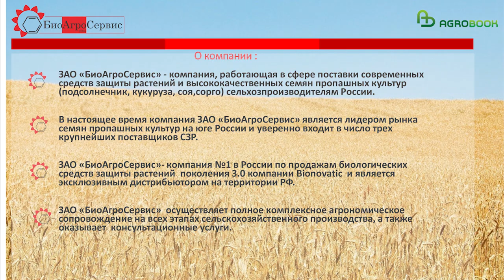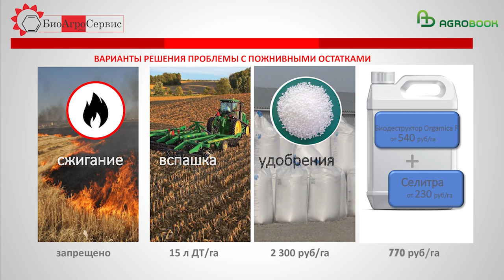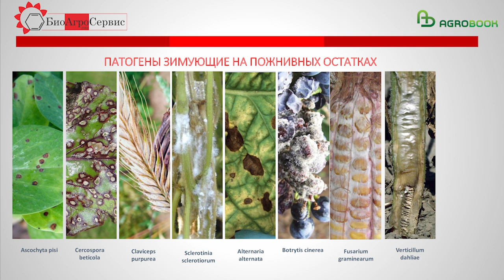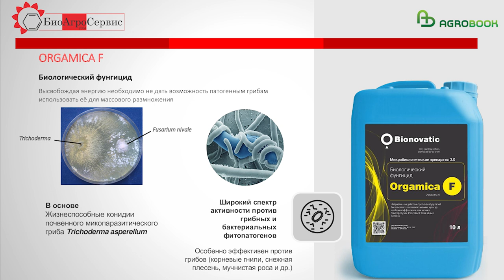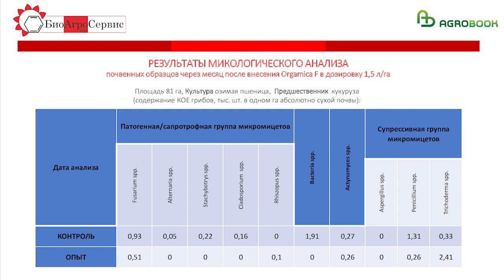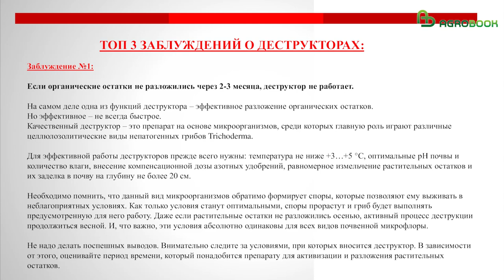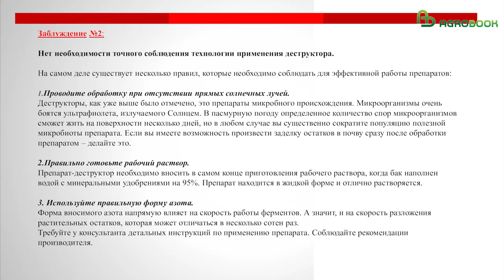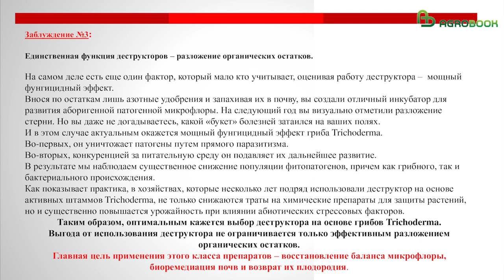Здоровая почва. Как использовать пожнивные остатки во благо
Резкий рост цен на минеральные удобрения подтолкнул аграриев России к использованию биологических способов деструкции стерни, рассказал на круглом столе начальник отдела агросопровождения ЗАО «БиоАгроСервис» Алексей Солодовник.

– Для разложения 1 тонны соломы требуется около 10 кг азота. При урожайности от 50 ц/га и выше у вас на поле остается более 5 тонн пожнивных остатков только на одном га. Следовательно, для того чтобы «переварить» всю эту массу нужно от 50 кг азота. При пересчете на аммиачную селитру – 147 кг/га. В рублёвом эквиваленте это будет стоить 3307,5 руб. Таким образом на 1000 га зерновых, получаем 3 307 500 руб затрат. Если вы принимаете решение не вносить аммиачную селитру, азот все равно будет потребляться из почвы, что может вызвать азотное голодание последующих культур. То есть, рано или поздно, вам все равно придется внести нужный объем селитры, – заметил Алексей Петрович.

Альтернативой многомиллионным затратам на удобрения будет внесение в почву с заделкой микробилогического препарата новейшего поколения – Orgamica F на основе штамма гриба Trichoderma asperellum.

– Триходерма способна разогнать процесс разложения соломы в 3 раза, обеспечив чистое поле уже к весне. При цене Orgamica F - 360 руб/л и норме расхода всего 2 л/га, вы тратите 720 руб./га вместо 3307,5. При пересчете на 1000 га соотношение сумм будет 720 000 и 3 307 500 соответственно. Разница в 4,5 раза! – рассказал Алексей Солодовник.

Штамм гриба Trichoderma asperellum отлично работает во влажных условиях. При наступлении засухи, триходерма переходит в споровое состояние и находится в таком виде до наступления благоприятных условий. В первую очередь, это выпадение осадков, или дневное и ночное колебание температур, которое приводит к появлению росы. За годы практики, опытным путем было выявлено, что споры Trichoderma asperellum способны лежать в почве без потери эффективности от 1,5 до 2 месяцев.

Регулярное, ежегодное внесение Trichoderma asperellum позволяет снизить химическую нагрузку на растения. Из-за фунгицидного эффекта в почве можно реже работать химическими фунгицидами по вегетации культурного растения. Более того, проводить данные обработки более простыми препаратами и в меньших дозировках.

– Orgamica F обладает мощным фунгицидным эффектом. Гриб Trichoderma уничтожает патогены, во-первых, путем прямого паразитизма. Во-вторых, конкуренцией за питательную среду. В результате мы наблюдаем существенное снижение популяции фитопатогенов, причем как грибного, так и бактериального происхождения. Хозяйства, которым мы рекомендовали Orgamica F для оздоровления почвы, уже по четыре года работают без применения химических фунгицидов. Для предупреждения болезней они используют только биопрепараты из линейки Bionovatic, – поделился Алексей Солодовник.

К 13 июля средняя урожайность озимой пшеницы в Краснодарском крае превысила 61 ц/га, в Ростовской области – добралась почти до 42 ц/га. Рекордный урожай зерна означает и рекордный урожай соломы. Как им распорядиться с умом? Этот вопрос эксперты обсуждали на заседании Клуба агрознатоков.

Генеральный партнёр мероприятия ЗАО "БиоАгроСервис" - компания, работающая в сфере поставки современных средств защиты растений и высококачественных семян пропашных культур (подсолнечник, кукуруза,соя,сорго,рапс) сельхозпроизводителям юга России.

ООО НВП "Башинком"- биопрепараты и удобрения для экологического органического земледелия, сельского хозяйства, животноводства, реагенты для бурения.